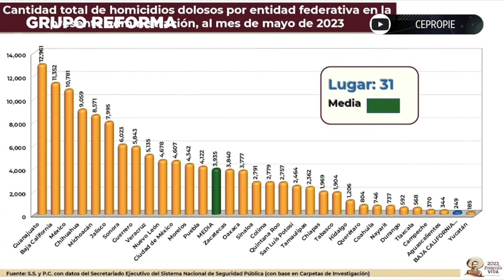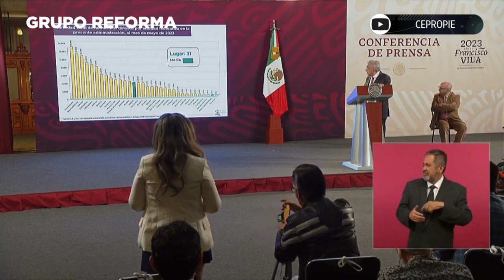AMLO defiende a Cuauhtémoc Blanco: 'muchísimo mejor que Graco'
El Presidente López Obrador respaldó al Gobernador de Morelos, Cuauhtémoc Blanco y aseguró que se ha desempeñado mejor que su antecesor Graco Ramírez.